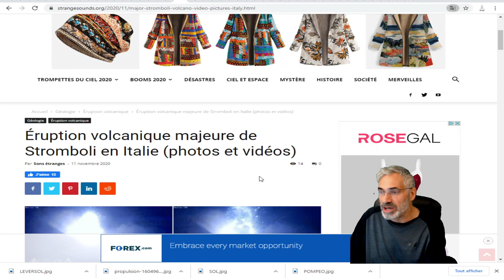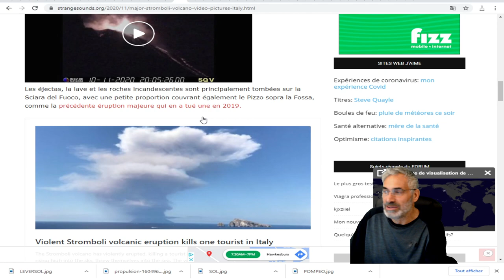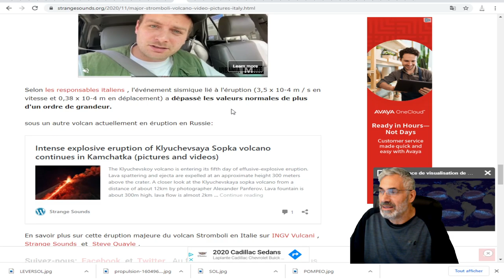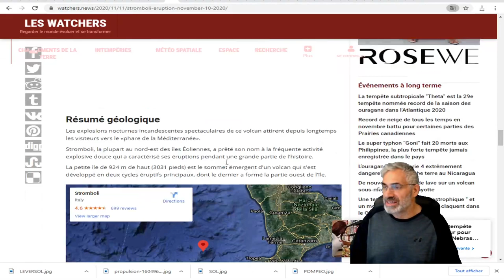Éruption volcanique majeure de Stromboli en Italie (photos et vidéos).